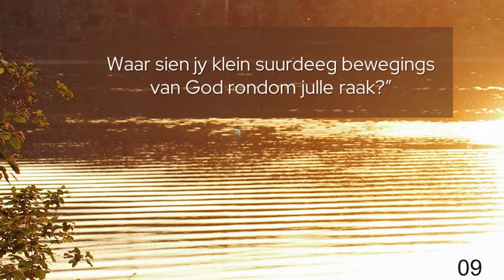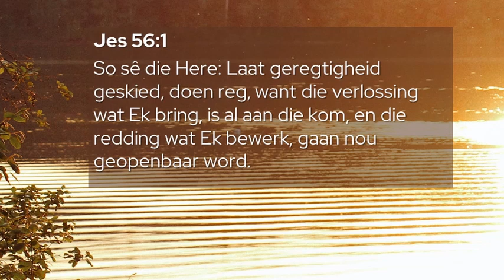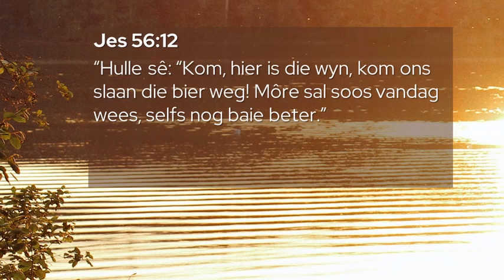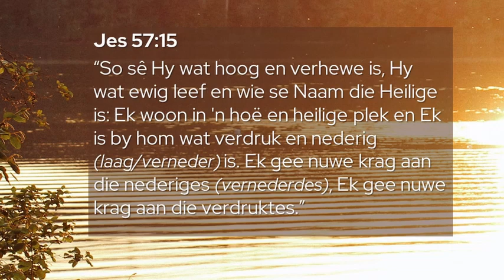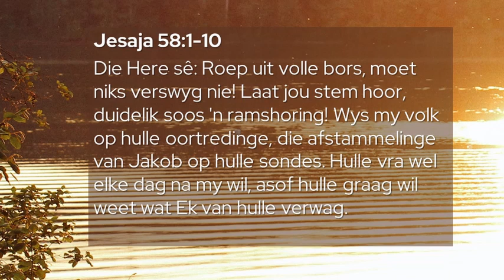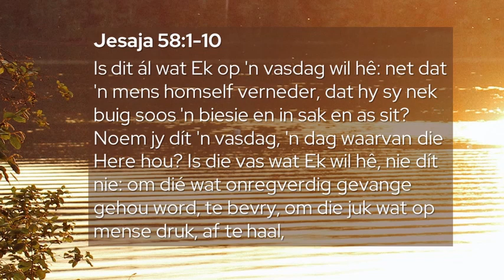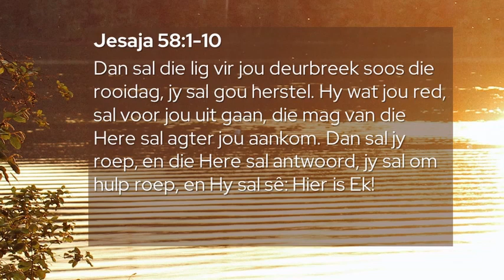Pieter Roeloffse - Ontwaak - Essensieel - 3 Mei 2020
"Ons is nou in Fase 4 van grendeltyd en dit lyk vir my of elke nuwe fase beslis sy eie verwarring en onsekerheid en frustrasie sal hê - gelukkig het Eskom ons help oefen aan ’n lewe vol fases! Die definisie van essensiele dienste skuif ook met elke fase. Basies word die essensiele dienste nou saamgevat as 'social work — relief work — care work.' Ek wonder sommer as jy vandag oor jou geloofslewe dink, wat is nou essensieel? Wat dink jy is God se idee oor essensiele dienste, in terme van ons geloof? In terme van gelydelik terugkeer uit grendeltyd?" - Pieter Roeloffse